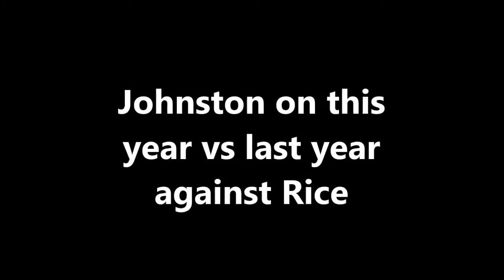UTSA Football Players Post Game Press Conference 10.12.13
UTSA Football players Eric Soza, Nic Johnston, and David Glasco II talk about the 27-21 loss to Rice.